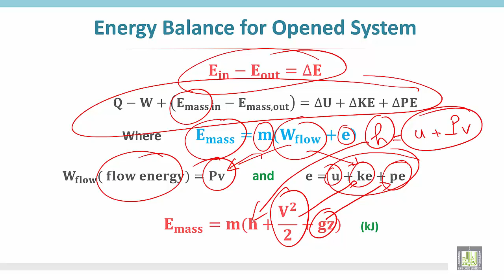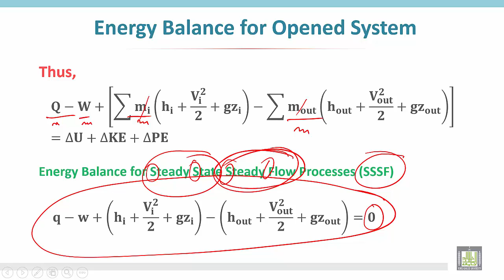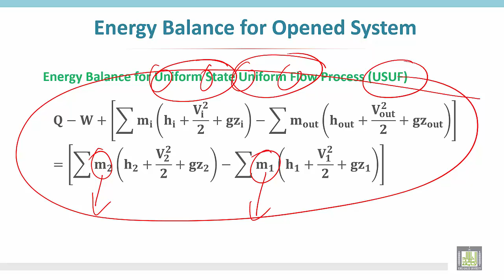Thermodynamics 1 | C4 - L3 | Application of first law of thermodynamics for an opened system - 2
الوحدة الرابعة : Application of first law of thermodynamics for an opened system - 2
Energy balance for an opened system
Energy balance for SSSF
Energy balance for USUF